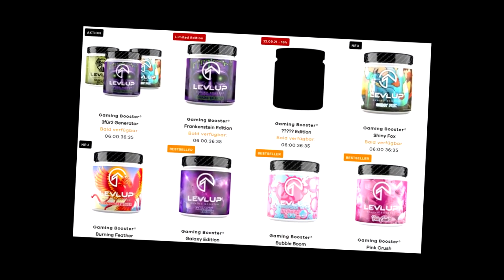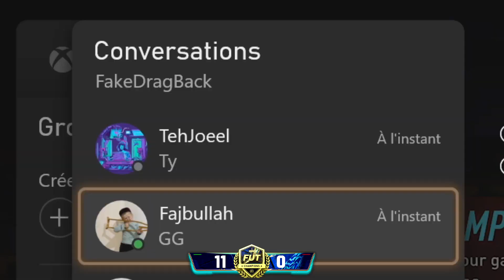FUT 22 | OOOOH CA COMMENÇE FORT 😍 MES PREMIERES RECOMPENSES TOTS FUT CHAMPIONS !!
►LevlUp BOISSON POUR LES GAMERS (CONSEILLE A PARTIR DE 16 ANS)
REDUCTION AVEC LE CODE : axoskill

00:00 debut
00:59 RECAP FUT CHAMP
11:14 recompenses